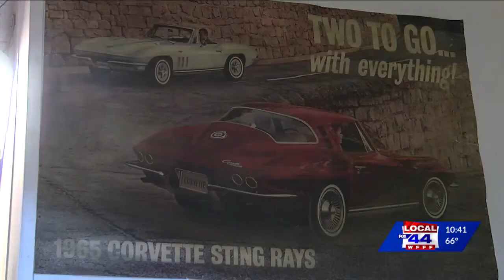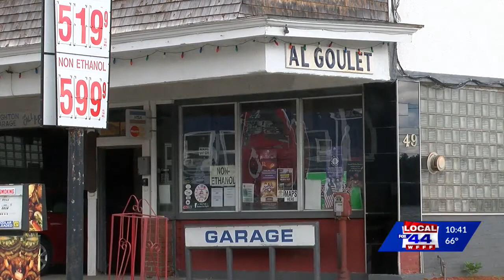This Place in History: The Brighton Garage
In this latest installment of This Place In History, Vermont Historical Society Executive Director Stephen Perkins and Local 22 & Local 44 anchor Mike Hoey visit the Brighton Garage in Brighton, Vermont, to learn about how it's been used throughout the decades.